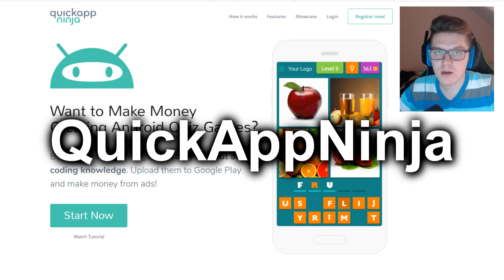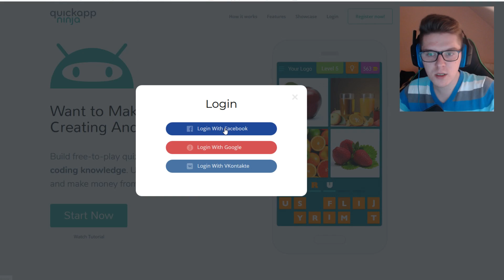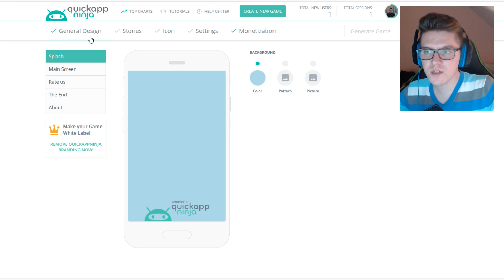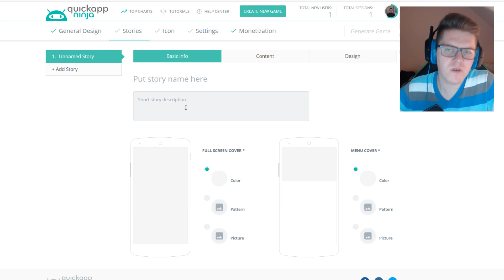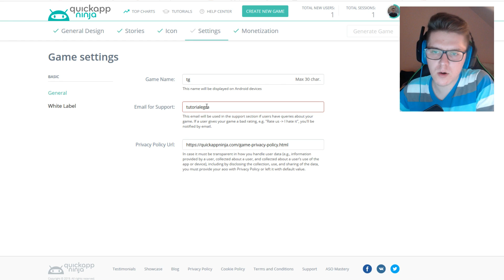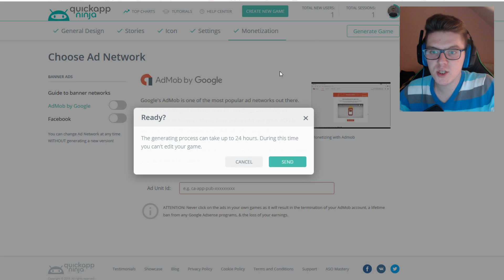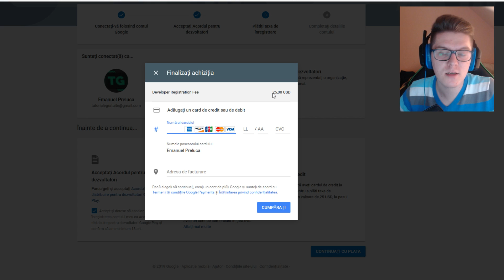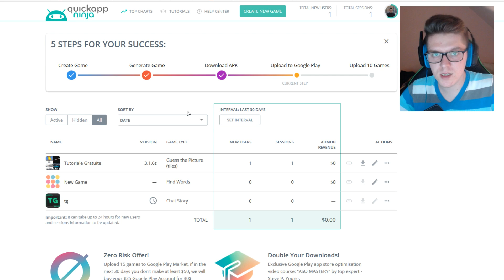Cum poti face BANI creând un JOC pe ANDROID (2019)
In acest video vom vorbi despre cum puteti face o aplicatie Android in mod gratuit si despre cum o puteti publica pe Magazin Play pentru a face bani din aceasta.

►► Fa bani pe internet vizionand video-uri si facand survey-uri cu Earnsanity

 Promovare normala : 10 Euro
 Promovare mai eficienta : 25 Euro